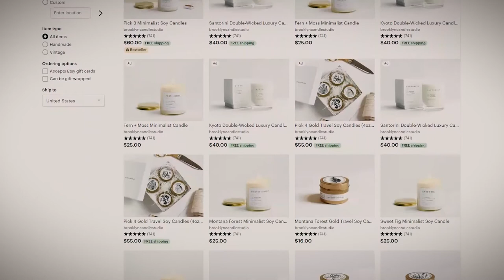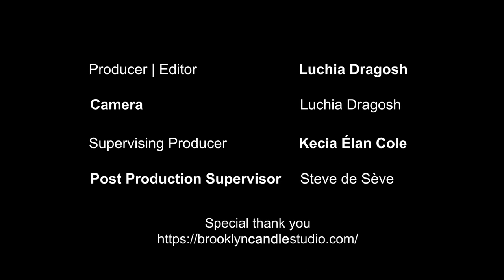The road to entrepreneurship: Candle-maker Tamara Mayne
My Filmmaking Equipment Kit:
CAMERA
SONY aRIII
LENSES
24mm- 70mm
24mm- 105mm
TRIPOD/MONOPOD
TWO IN ONE Tripod/Monpod
SOUND
Zoom Recorder
Rode Video mic
Sennheiser EW 122P G4
LIGHTING
2 pack LED lighting kit (on a budget option)
2 pack LED lighting kit
3 pack LED lighting kit

ABOUT THIS VIDEO:

Tamara Mayne is fragrance obsessive and designer who founded Brooklyn Candle Studio in 2013. A former art director in the fashion industry, she sought to create beautifully packaged natural candles at an affordable price point. Originally from Virginia, Tamara studied Studio Art and Economics at the University of Virginia before moving to New York City. After working a series of jobs in finance and tech, her desire to work in a creative field led her to enroll in the Fashion Institute of Technology to study Graphic Design in 2009. She was working as a designer and art director in 2012 when she decided to make candles as gifts for family with a candlemaking kit from her local craft store and became deeply obsessed with aromatherapy and the art of candlemaking. The rest, of course, is history. Brooklyn Candle Studio is an independent candle design and manufacturing studio based out of Brooklyn, New York. Our small team handcrafts our candles with a blend of soy wax, essential oils, and phthalate-free perfume oils. Our dreamy scents are inspired by nature and travel, and our aesthetic is minimalist yet impossibly chic.
We use 100% soy wax derived from American-grown soy beans for an eco-friendly, clean burn and lead-free cotton core wicks primed with vegetable-based wax. Our candles are preservative and petroleum-free, cruelty-free and 100% vegan. We are an eco-conscious company, opting to use recyclable packaging and shipping materials and as little plastic as possible.
Our candles are ethically produced by our small team in our studio space in Industry City, a hub of makers, designers, artists, and small businesses. All of our employees earn at least $15 an hour with benefits: paid time off and subsidized healthcare, dental, and vision. We also pride ourselves on safe, comfortable working conditions.

We like to think of our wares as full sensory experiences—from the artful minimal packaging to the warm candlelight and delicate aromas that fill a room.

Featured in Vogue, Fashionista, Conde Nast Traveler, Domino, Marie Claire, Apartment Therapy, Town & Country, and more.